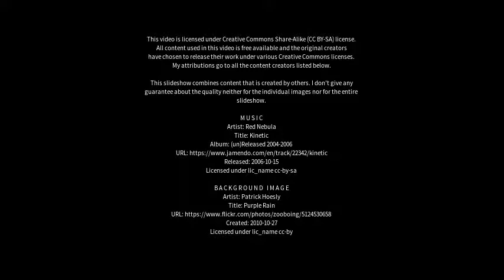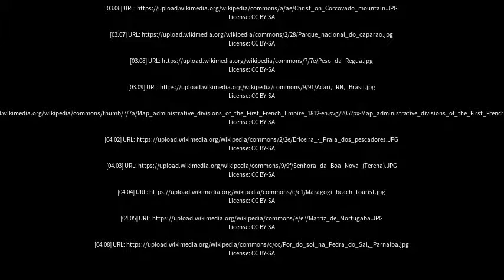Best places to visit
Best places to visit - Nova Viçosa (Brazil) Best places to visit - Slideshows from all over the world - City trips, nature pictures, etc.